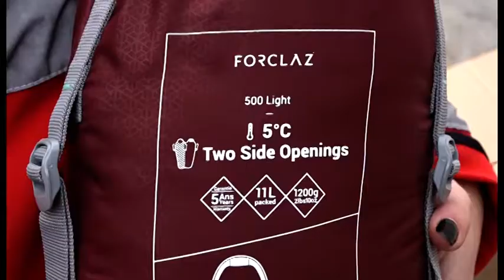"S.O.S. gelo, un sacco come casa", consegnati i sacchi a pelo alla Croce Rossa